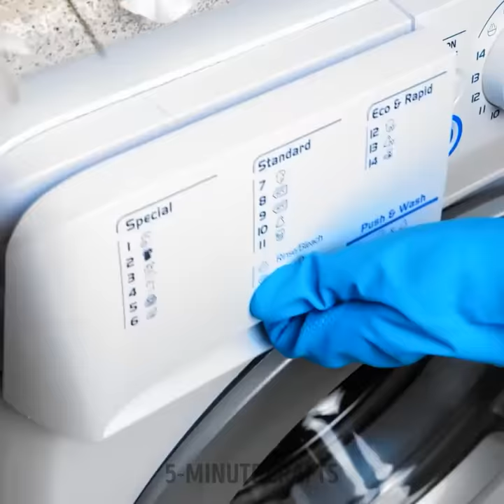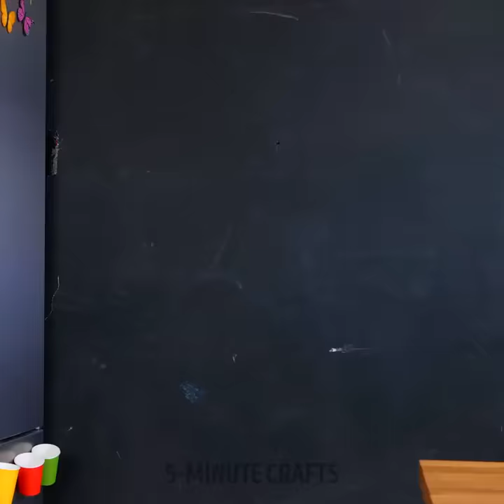Cleaning Hacks To Make Your Life Easier!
Get ready to make your life easier with these incredible cleaning hacks! In this video, we've gathered a collection of genius tips and tricks to help you tackle household chores like a pro. From quick and efficient cleaning methods to clever organization ideas, we've got you covered. Learn how to remove stubborn stains, banish odors, and keep your home sparkling clean. Discover time-saving hacks for maintaining a tidy space and clever storage solutions to maximize your living area. These cleaning hacks will not only save you time and effort but also transform your home into a haven of cleanliness and order. Get ready to simplify your cleaning routine and enjoy a stress-free environment! Don't miss out on these amazing tips that will make your life easier and your home shine.